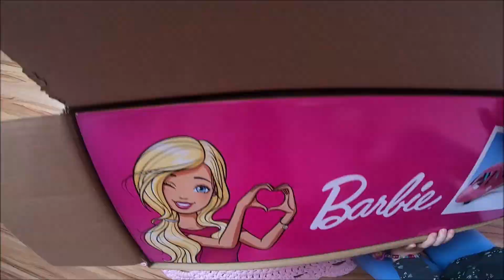Otwieramy Samolot Barbie :)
W filmiku zobaczycie jakie rzeczy znajdują się w samolocie Barbie. Zostańcie z Nami!! :) Pamiętajcie o łapce w górę :)